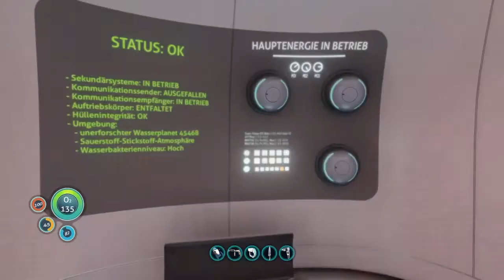subnautica #9 die ersten Schritte zu der Basis😇😈